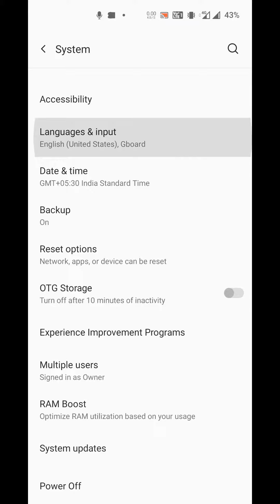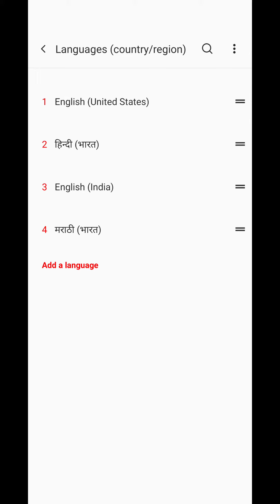How To Change Language Setting in OnePlus Nord CE 2 / OnePlus Nord 2 / OnePlus 9RT